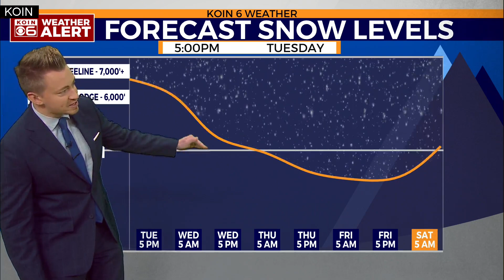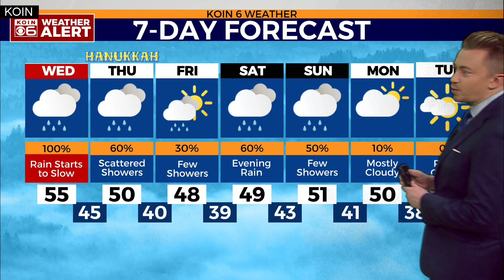Flooding rains continue due to an atmospheric river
KOIN 6 Meteorologist Josh Cozart explains when Oregon and Washington's atmospheric river is expected to pull out of the Pacific Northwest.